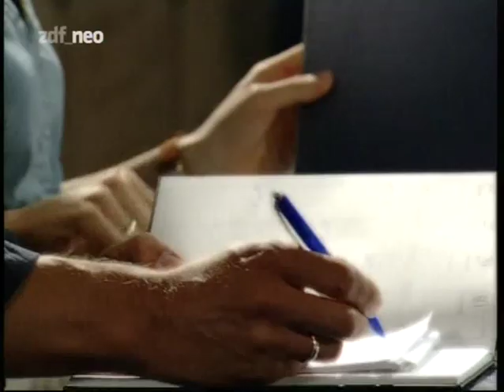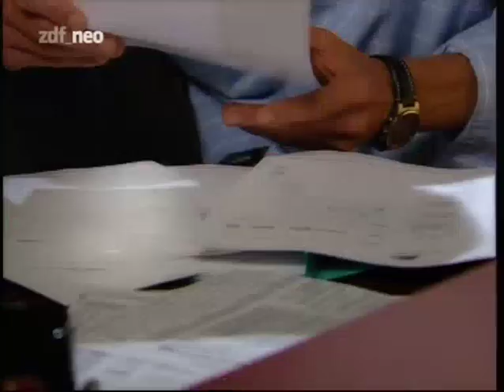Bianca - Wege zum Glück : Kapitel 15 (Teil 1 von 3)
Bianca lädt Oliver zu sich in die WG ein und dekoriert ihr Zimmer zu einer Unterwasserwelt voller Mystik und Fantasie. Berauscht vor Glück lässt sich Oliver von seiner Geliebten in ihrer ‚Lagune' verführen und inszeniert daraufhin eine symbolische Hochzeit: Er führt Bianca in der alten Dorfkirche an den Altar und fragt sie, ob sie seine Frau werden möchte. Unterdessen schenkt Sven morgens am Steg Sofia den Sonnenaufgang. Sofia fällt Sven verliebt um den Hals. Um so größer der Schmerz als sie erfährt, dass Sven den Sonnenaufgang auch schon Denise schenkte ...